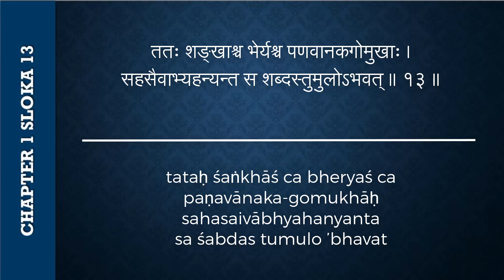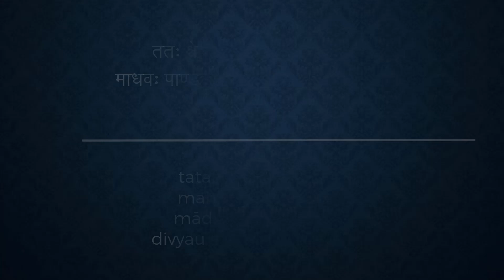#12 Bhagavad-gita Chapter 1,Śloka 13-14 - Kartikeya das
🌸 For regular updates of sessions by Kartikeya Das join:
ततः शङ्खाश्च भेर्यश्च पणवानकगोमुखाः ।
सहसैवाभ्यहन्यन्त स शब्दस्तुमुलोऽभवत् ॥ १३ ॥
ततः श्वेतैर्हयैर्युक्ते महति स्यन्दने स्थितौ ।
माधवः पाण्डवश्चैव दिव्यौ शङ्खौ प्रदध्मतुः ॥ १४ ॥

tataḥ śaṅkhāś ca bheryaś ca
paṇavānaka-gomukhāḥ
sahasaivābhyahanyanta
sa śabdas tumulo ’bhavat
tataḥ śvetair hayair yukte
mahati syandane sthitau
mādhavaḥ pāṇḍavaś caiva
divyau śaṅkhau pradadhmatuḥ

After that, the conchshells, drums, bugles, trumpets and horns were all suddenly sounded, and the combined sound was tumultuous.

On the other side, both Lord Kṛṣṇa and Arjuna, stationed on a great chariot drawn by white horses, sounded their transcendental conchshells.